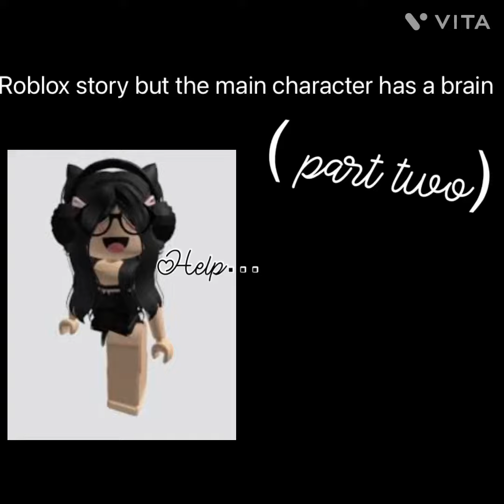Roblox story but the main character has a brain(part two) watch it like a short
It took so long 😭🤚🏻

Hello, my name is Autumn. A small YouTuber who makes trashy videos/content everyday or every weekend.

What am I doing in my life 😭